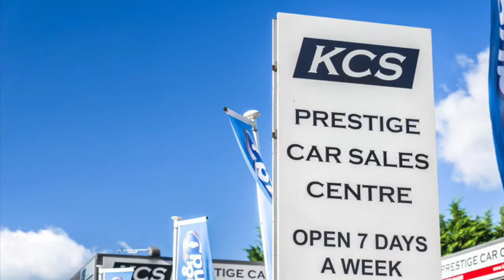PORSCHE MACAN S - KCS OF SURREY